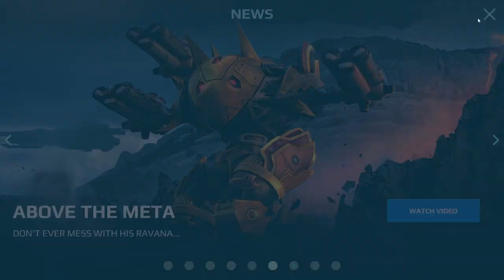War Robots Gameplay (PC) - #98, Focado no Crisis, o sniper do WR...